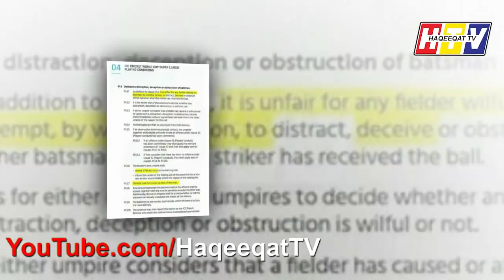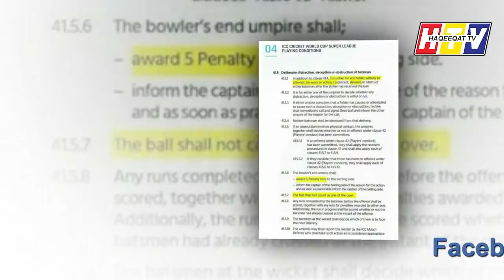A Decisive Moment After the Run Out of Fakhar Zaman By Quinton de Kock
According to ICC rule you can not mislead any batsman by faking field during the match as we have seen that how Quinton De Kock just faked fielding during Cricket Match of Pakistan vs South Africa and Fakhar Zaman got out on 193 runs.